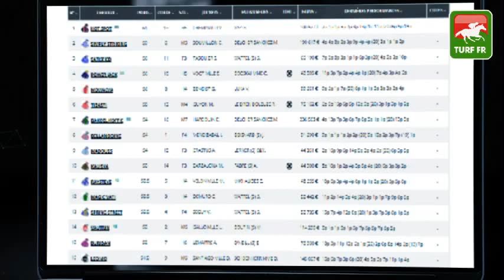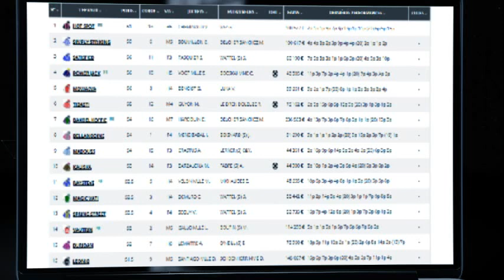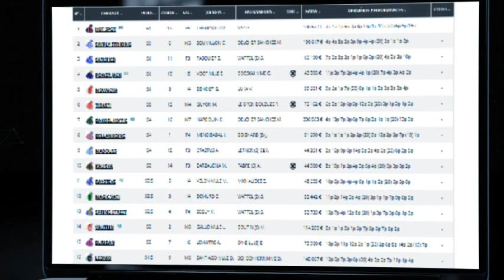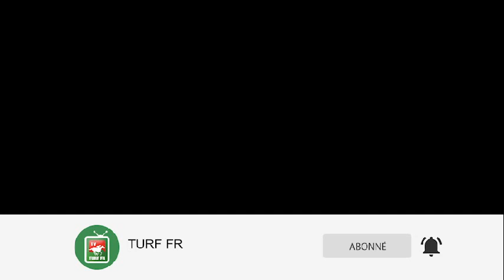Quinté TURF FR : PRIX DE LA VIERGE DE LORETTE - mardi 02 novembre 2021 - Chantilly 🏇 PMU #258131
🥇 Retrouvez le pronostic exclusif de notre expert Turf Lucius Simenon pour le PRIX DE LA VIERGE DE LORETTE le mardi 02 novembre 2021 à l'hippodrome de Chantilly en France.

✅ Les partants de la course PMU : R1C5 - PRIX DE LA VIERGE DE LORETTE :

✅ NOS LOGICIELS TURF :
✔️ Logiciel TURF INFO Professionnel Edition: